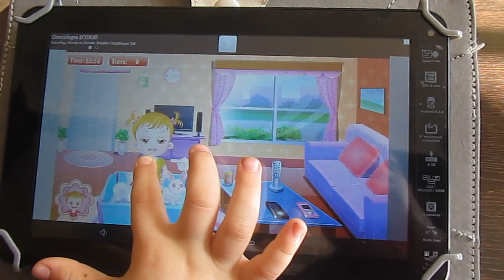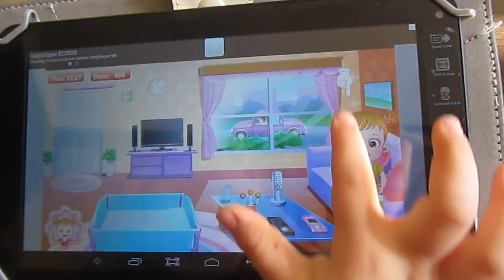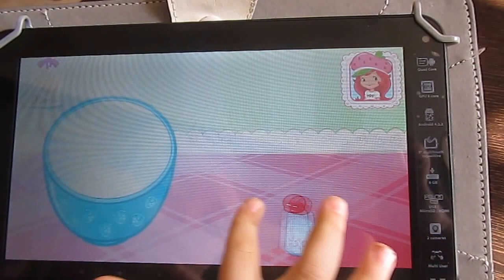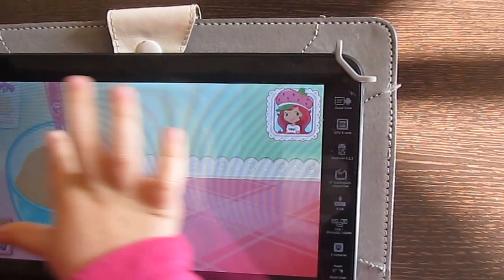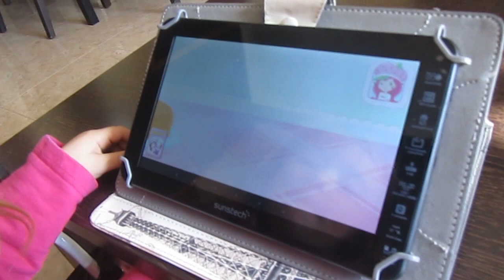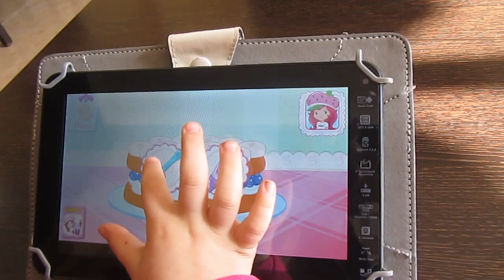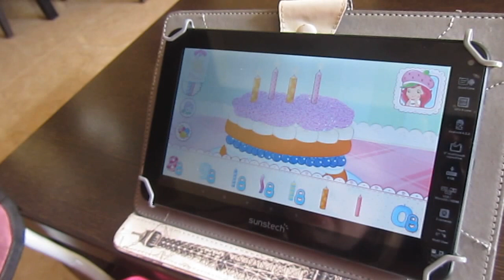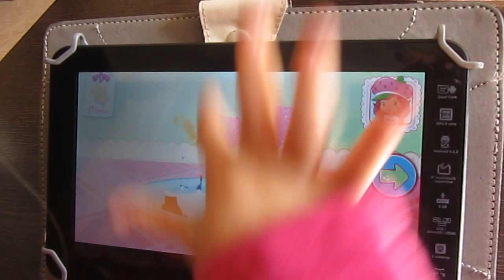Baby Hazel Newborn baby - Pasteleria de tarta de fresa - Pastry for Strawberry Shortcake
Hola, hoy estoy jugando en mi tablet con mis juegos favoritos, Baby Hazel Newborn baby - Pasteleria de tarta de fresa - Pastry for Strawberry Shortcake; espero que les guste mi video y os suscribais a mi canal.
Cada semana compartire videos con vosotros.
Espero recibir muchos comentarios y que me digais a que juego les gustaria que juegue.

Un beso, Arantxa.

España